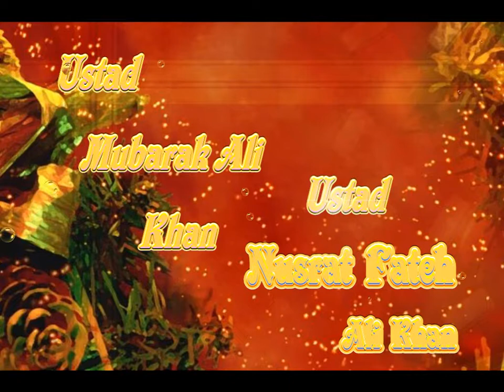Ustad Mubarak Ali Khan Nusrat Fateh Ali Khan(Dil Gis Se Zinda) 1969